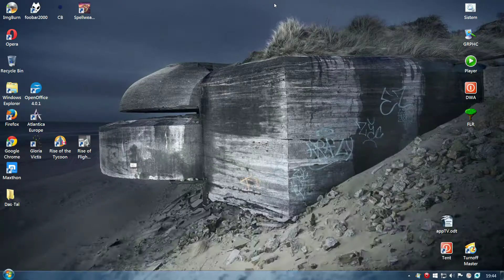Elvenar Fantasy strategy 5